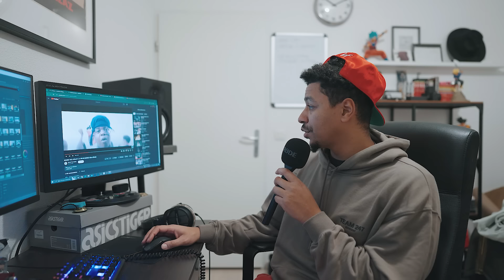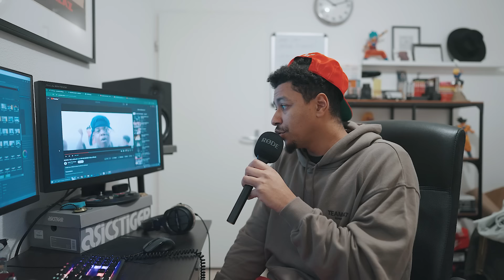Je réagis à BOURIK THE LATALAY - LA FIN DU MONDE | REACTION & AVIS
Aujourd'hui,  on va réagir au dernier son de Bourik The Latalay.

Insta : bigjim45 / loeilfilms / outside.bro